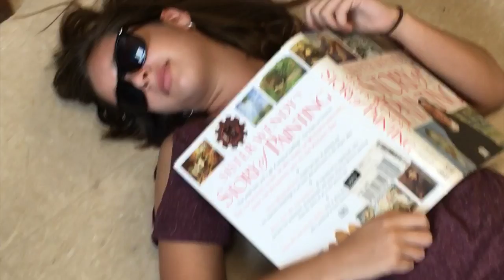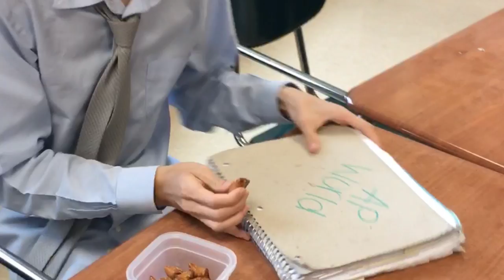WHAP Survival Guide - Macsuga